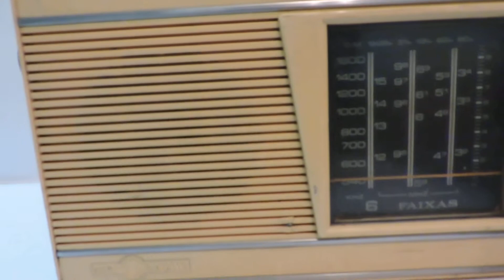RADIO ANTIGO COM RUIDO